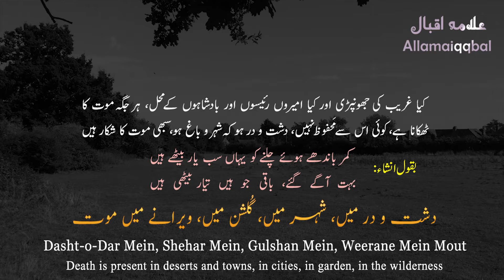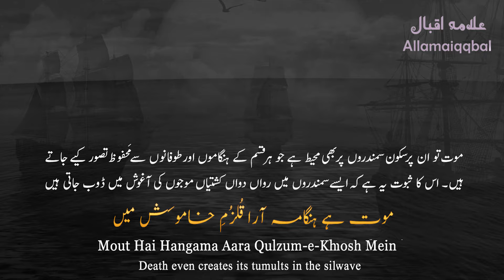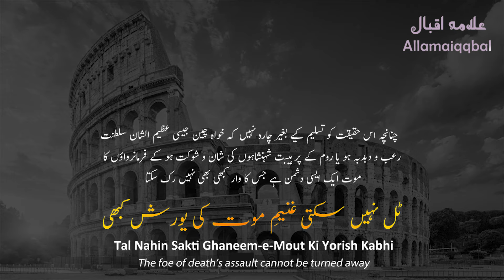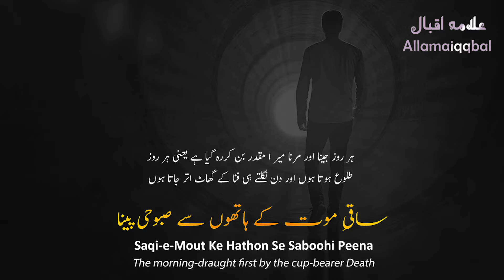Death--Mout | Allama Iqbal Poetry | Urdu Poetry Status | kalam-e-iqbal | Iqbaliyat | Allamaiqqbal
نوٹ: یہ اشعار علامہ اقبال کی مختلف نظموں سے سے لیے گئے ہیں
جیساکہ والدہ مرحوموہ کی یاد میں،صبح کا ستارہ،لاہو و کراچی،خفتگانِ خاک وغیرہ

| Allama Iqbal Sad Urdu Poetry | Urdu Shayari | Hindi Poetry Status | Whatsapp status poetry | 2 lines urdu poetry |